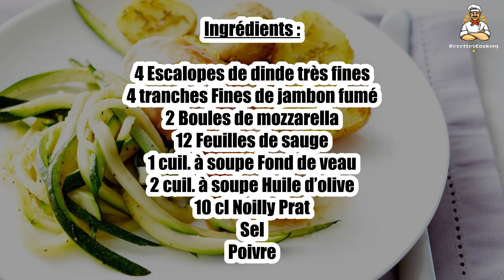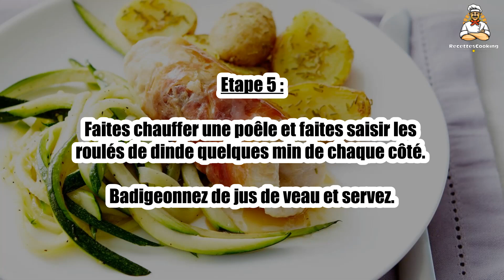Recette : Roulé d'escalope au jambon fumé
Bonjour à tous, aujourd’hui recettescooking.com vous présente la recette suivante : Roulé d'escalope au jambon fumé

TEMPS TOTAL : 30 min
Préparation : 15 min
Cuisson : 15 min

Ingrédients :

4 Escalopes de dinde très fines
4 tranches Fines de jambon fumé
2 Boules de mozzarella
12 Feuilles de sauge
1 cuil. à soupe Fond de veau
2 cuil. à soupe Huile d’olive
10 cl Noilly Prat
Sel
Poivre

Etape 1 : Rincez les feuilles de sauge et ciselez-en 4 finement.

Mélangez-les avec 3 cl de Noilly Prat, l’huile d’olive et 1 pincée de sel.

Etape 2 : Détaillez la mozzarella en tranches et les tranches de jambon et les escalopes de dinde en deux dans la longueur.

Disposez sur chaque morceau d’escalope 1 feuille de sauge, 1 tranche de mozzarella.

Etape 3 : Roulez l’ensemble, ajoutez une tranches de jambon fumé tout autours et maintenez avec 1 pique en bois.

Badigeonnez de marinade et réservez au frais.

Etape 4 : Faites réduire le Noilly Prat, ajoutez le fond de veau, mélangez et faites réduire des deux tiers.

Etape 5 : Faites chauffer une poêle et faites saisir les roulés de dinde quelques min de chaque côté.

Badigeonnez de jus de veau et servez.

00:00 Recette : Roulé d'escalope au jambon fumé
00:20 Informations sur le temps de cuisson
00:32 Ingrédients
00:46 Etape 1 : Roulé d'escalope au jambon fumé
01:00 Etape 2 : Roulé d'escalope au jambon fumé
01:15 Etape 3 : Roulé d'escalope au jambon fumé
01:29 Etape 4 : Roulé d'escalope au jambon fumé
01:43 Etape 5 : Roulé d'escalope au jambon fumé

Roulé d'escalope au jambon fumé ,
Gefüllte Putenschnitzel mit Räucherschinken ,
escalope roll with smoked ham ,
Rollo de escalope con jamón ahumado ,
Rotolo di scaloppina al prosciutto affumicato